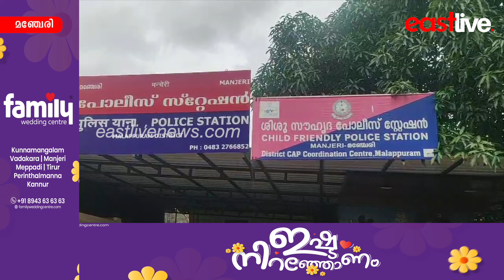മൂന്നക്ക ലോട്ടറി; മഞ്ചേരിയിൽ യുവാവ് പിടിയിൽ | Manjeri | Kerala Police